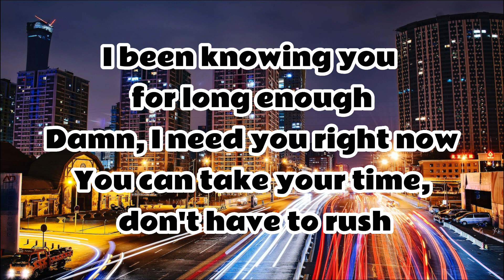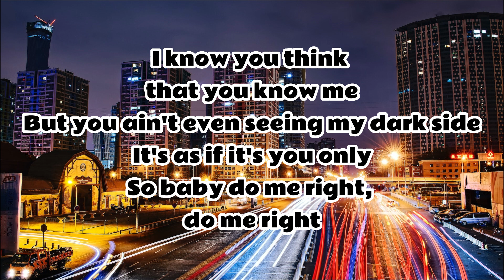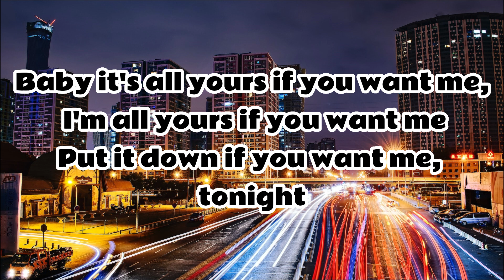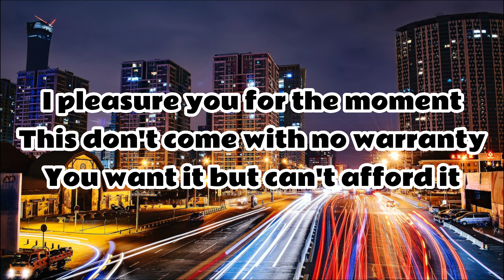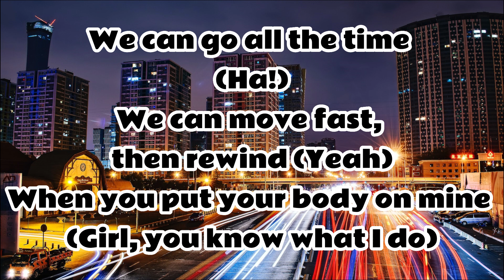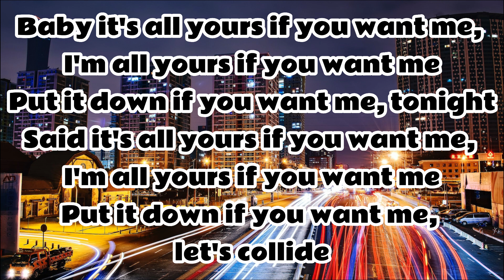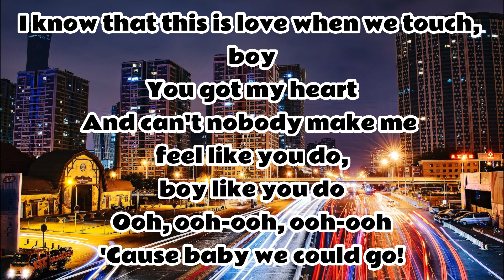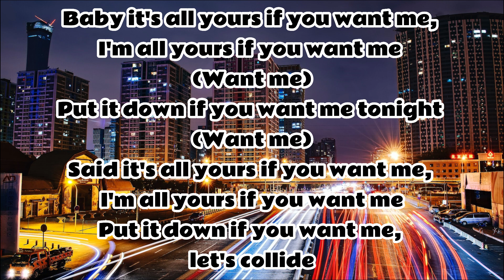Collide - Justine Skye ft. Tyga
🎵Collide Lyrics

Lyrics
But you ain't even seen my dark side
It's reserved for you only
Ha, wakin' up, she yawnin'
Glorifying in all these foreigns
I can put a whole lot of s*** on blast
I talk a lot of s*** (s***), 'cause I can back it up (back it up)
She know I'm the s*** (s***), so, baby, back it up (yeah)
When you put your body on mine (you already know what I do)
Collide, collide, collide
It could be one of those nights (it could be, yeah)
Where we don't turn off the lights (all I need to see, yeah)
And collide, collide (all yours tonight)
Baby, it's all yours if you want me, all yours if you want me (on it)
Put it down if you want me, tonight (on it)